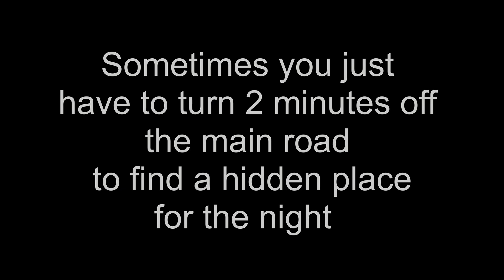Canadon Caracoles Chico